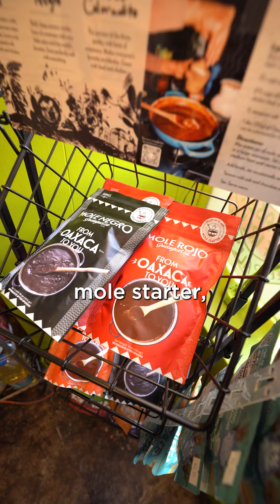El Sereno Green Grocer Shopping Tour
f you’re in El Sereno, this is the spot. Take my word for it.

Shoutout to my gf Patricia, for bringing the best of the best to the community over at El Sereno Green Grocer. 🫶🏽✨